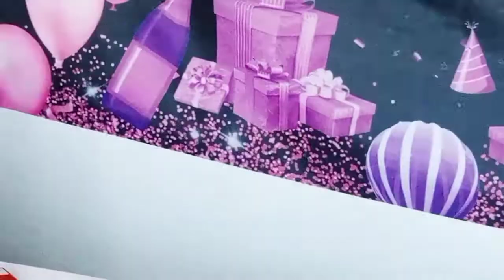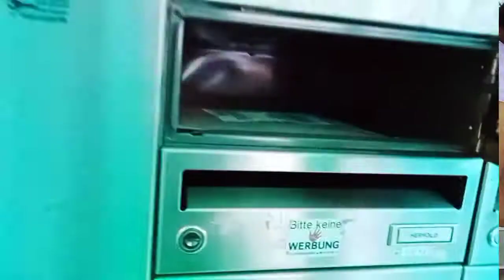ቆንጆ የልደት ዲኮር/Birthday Balloon 🎈 Decoration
ሰላም ፣ጤና ይስጥልኝ ውድ ቤተሰቦቼ እና የቻናሌ ተከታታዬች ፣ ዛሬም ወደቻናሌ የገባችሁ እንኳን በደህና መጣችሁ፣
ዛሬ የልጄን የልደት ዲኮር ነው ይዤላችሁ የመጣሁት ምናልባት የተጠቀምኳቸውን እቃዎች የምትፈልጉ ከሆነ እንደሚከተለው ሊንኮቹን አስቀምጥላችኋለሁ👇፣
ሁሉንም ከአማዞን Amazon ላይ ነው የገዛሁት፣

Purple Ballon 👇

Happy Birthday Banner 👇

Number Ballon 11 👇